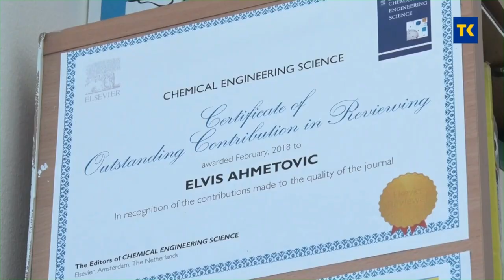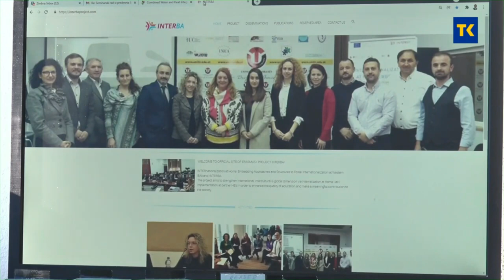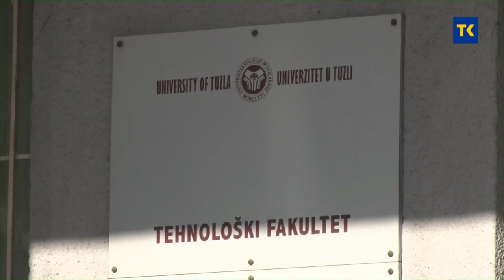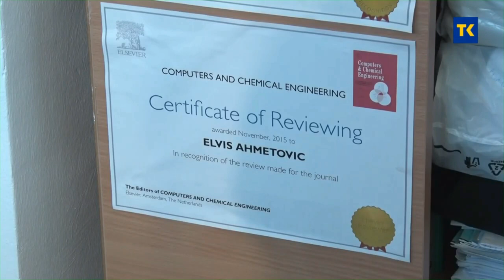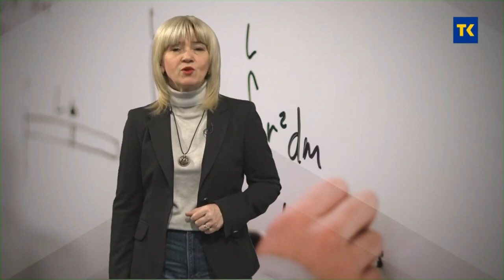GOSTOVANJE U EMISIJI PUTOKAZ RADIOTELEVIZIJE TUZLANSKOG KANTONA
Bio sam pozvan od strane Radio televizije Tuzlanskog kantona (RTV TK) da snime video prilog za emisiju pod nazivom “Putokaz”, gdje sam iskoristio priliku da iznesem i svoje mišljenje o potrebi i značaju većeg ulaganja u nauku i zapošljavanja odličnih mladih istraživača.
Video snimak možete vidjeti i na sljedećoj web stranici RTVTK u najavi od 1:16 minute i od 20.45 minute do kraja videa